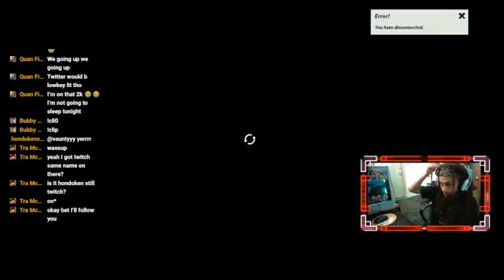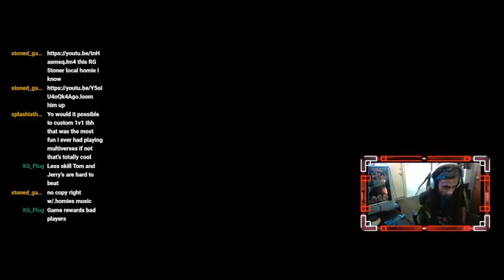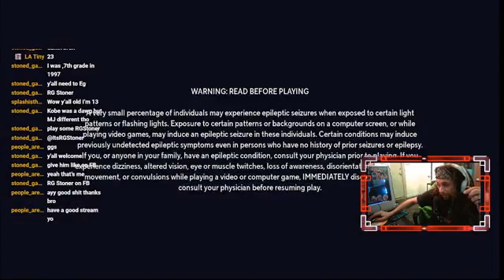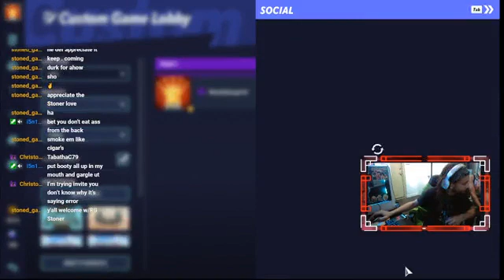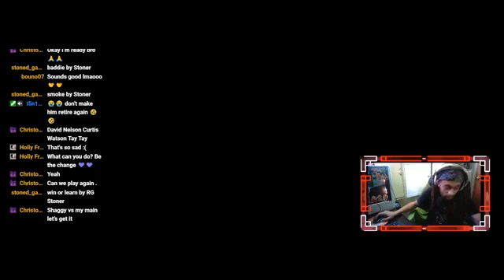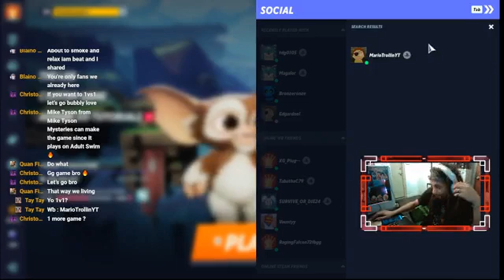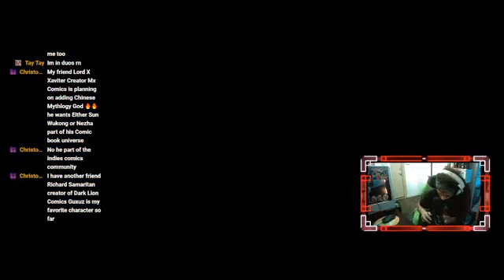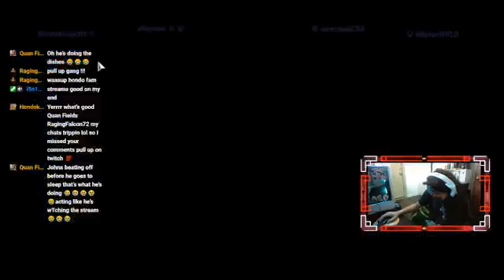5.6k ringouts, 10k dodged attacks , worst Multiversus player ever.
5.6k ringouts, 10k dodged attacks , worst Multiversus player ever.